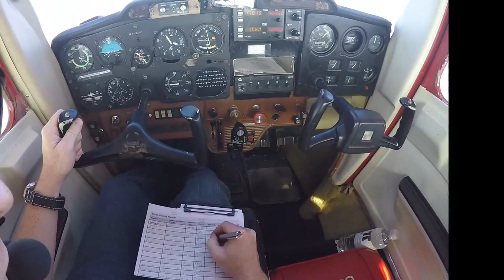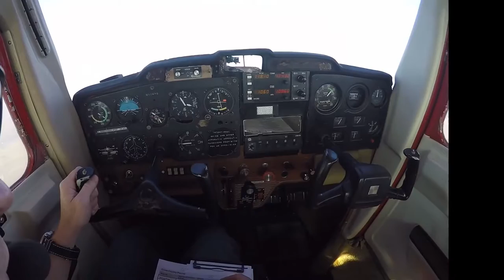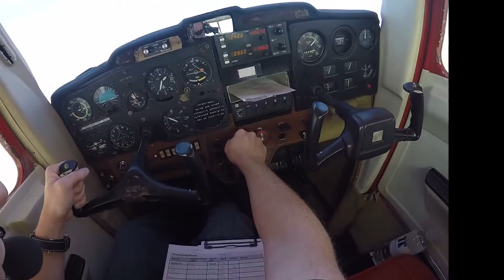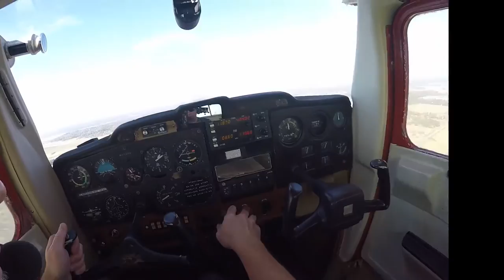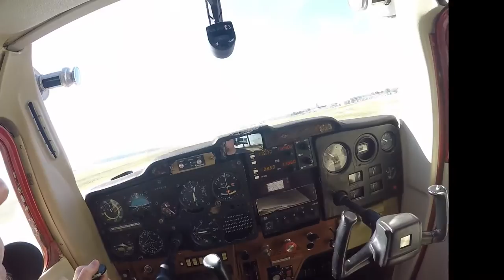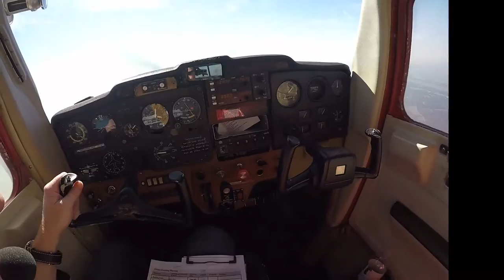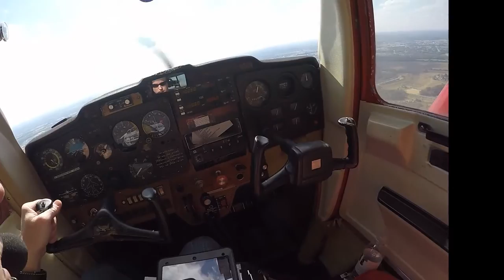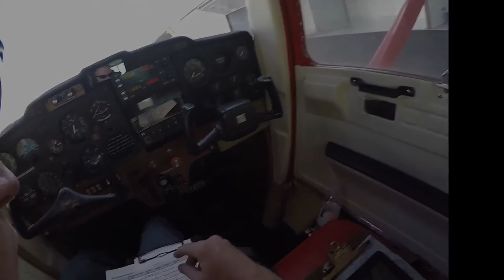Student Pilot Final Solo Cross-Country 10-29-2016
My final solo cross-country, from KCKV (Clarksville, TN) to KOWB (Owensboro, KY) to KEVV (Evansville, IN), with a full stop and refuel in Evansville for Class C practice.